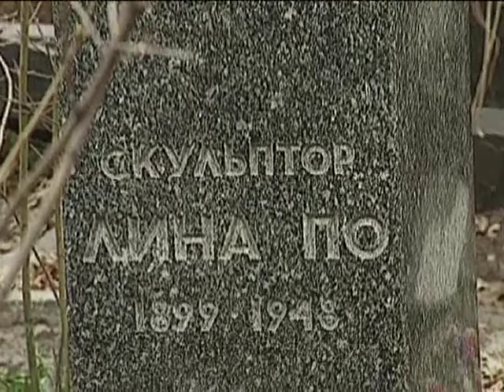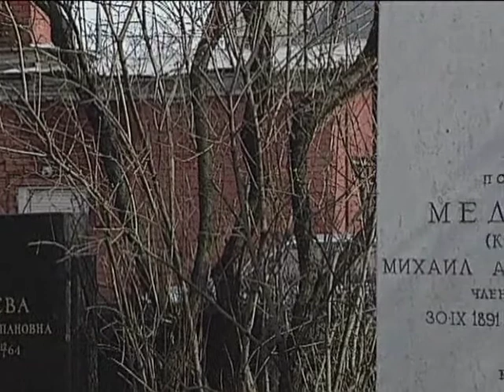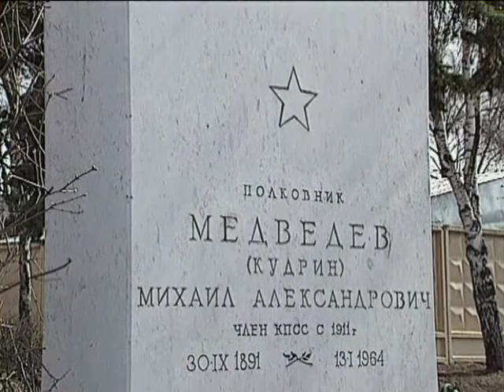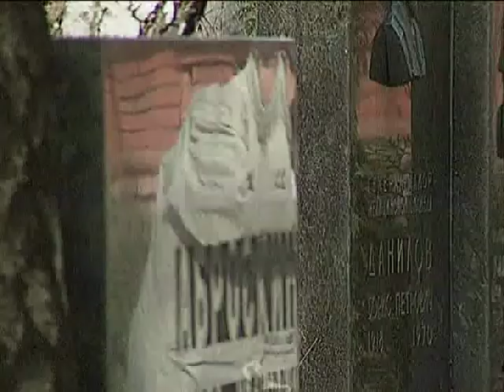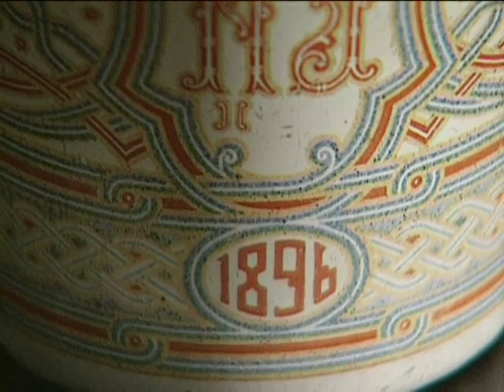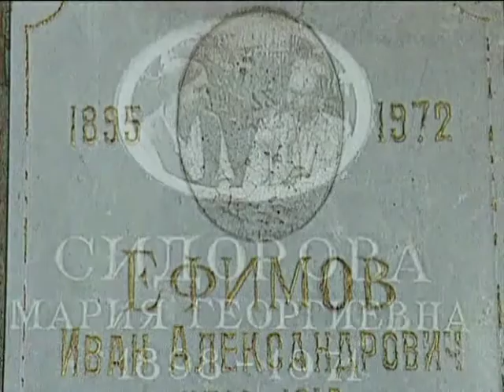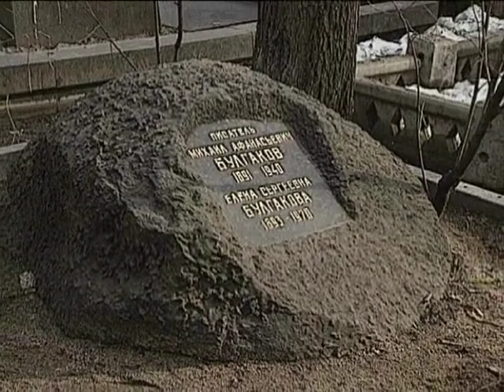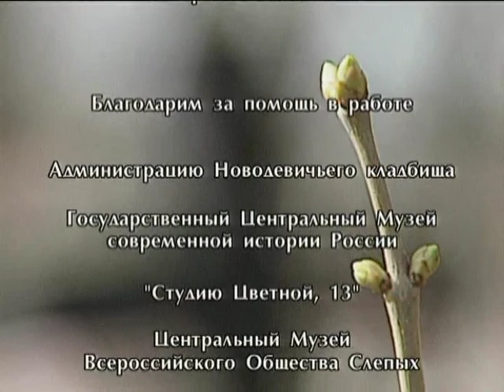"Книга судеб", фильм Никиты Воронова, кинообъединение "Мастер"